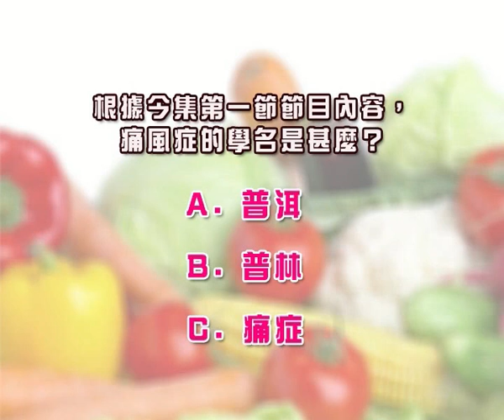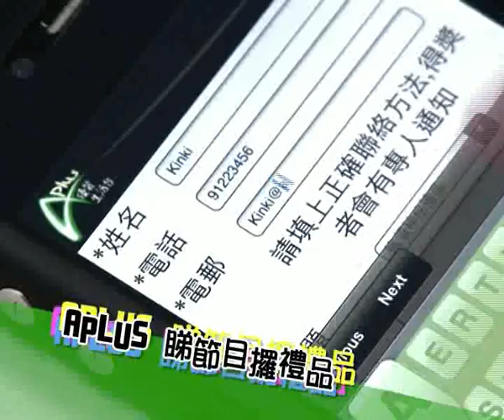意大利菜總同你分享南歐地中海風情 20110404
食家歐遊
西方飲食特別多，地中海菜你有否品嚐？今集嘉賓闖進地中海，親身在意大利取食經，將南歐的拉丁風情，帶來《食出健康》，跟觀眾分享。